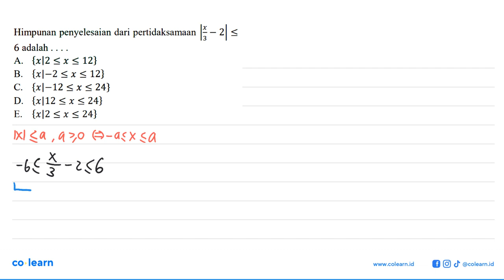Himpunan penyelesaian dari pertidaksamaan |x/3-2|&lt;=6 adalah . . . .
Topik atau Materi: Pertidaksamaan Linear Satu Variabel yang memuat Nilai Mutlak - Persamaan dan Pertidaksamaan Linear Satu Variabel Wajib - BILANGAN - Matematika Kelas 10 SMA - K-13 Revisi

00:00 : Bedah Soal
01:00 : Konsep, rumus dan pengertian Pertidaksamaan Linear Satu Variabel yang memuat Nilai Mutlak
01:18 : Langkah penyelesaian soal
03:03 : Jawaban akhir
03:33 : Penutup